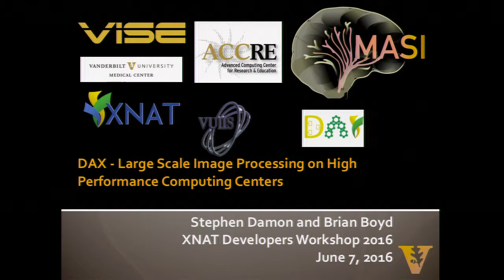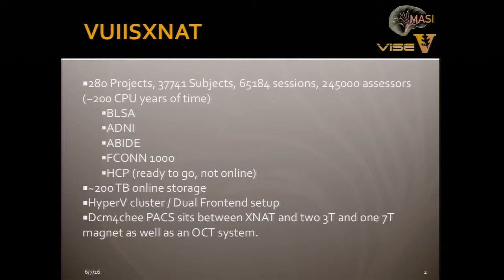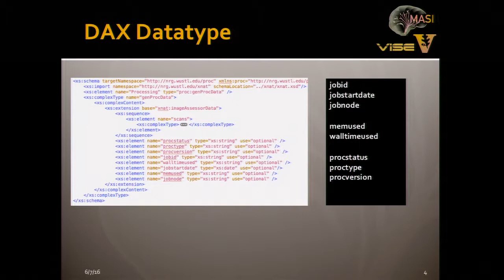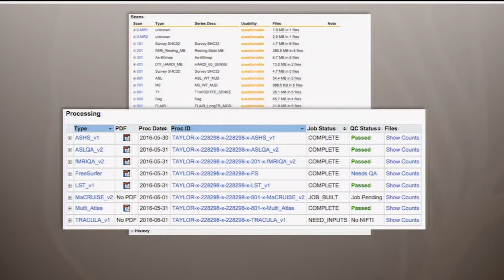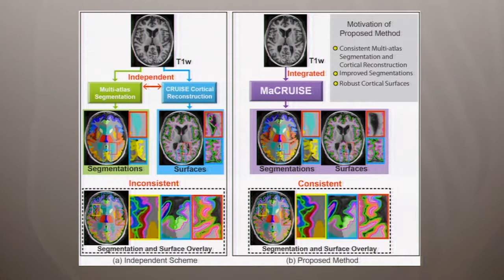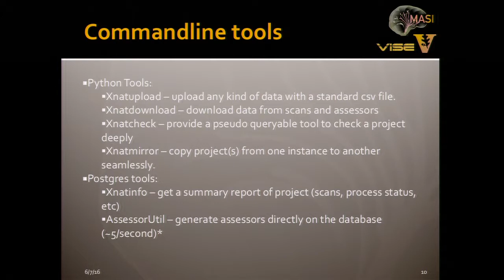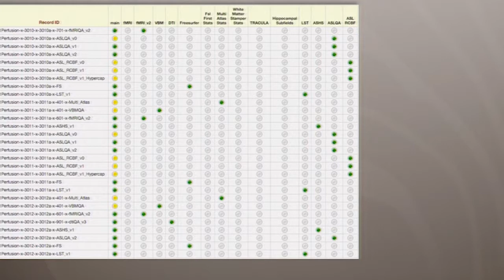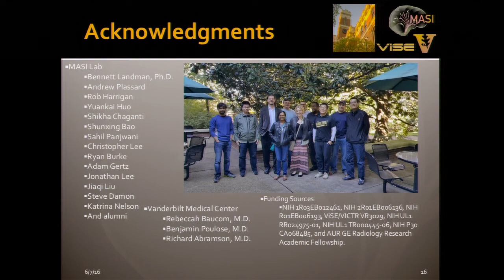Large Scale Image Processing with DAX - XNAT Workshop 2016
Presented by Stephen Damon & Brian Boyd, Vanderbilt University. June 7, 2016.